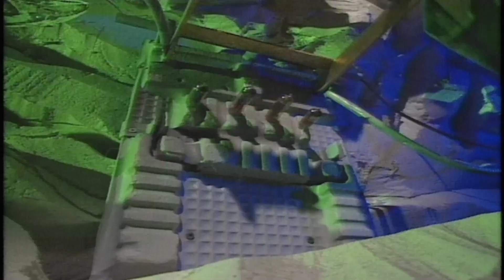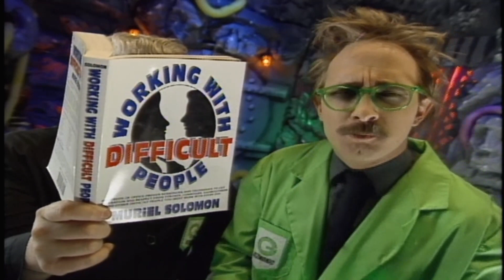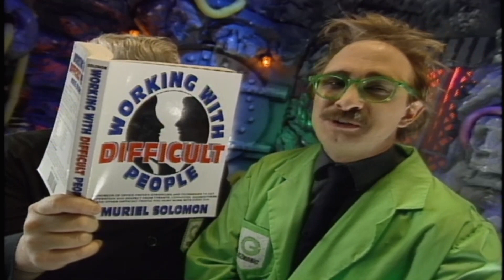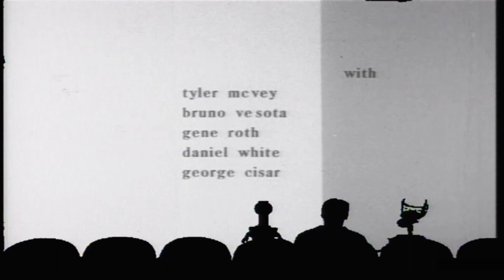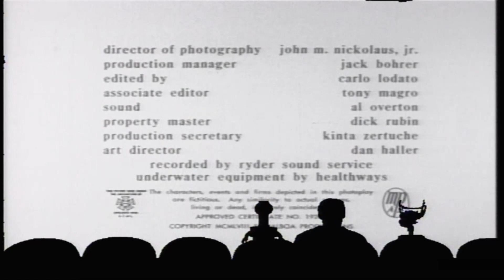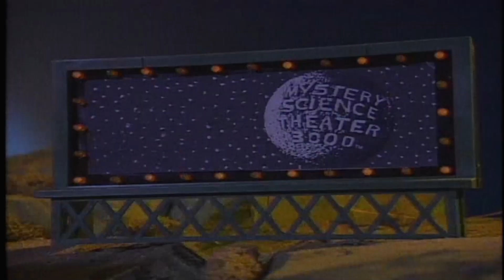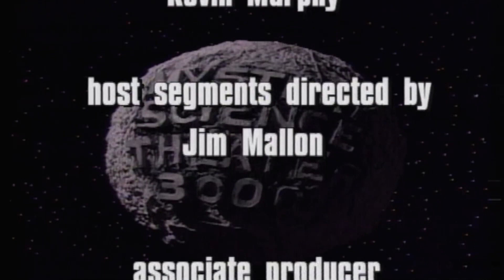MST3K 406 - Attack of the Giant Leeches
Mystery Science Theater 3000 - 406 - Attack of the Giant Leeches

With Short: Undersea Kingdom Part 1: Beneath the Ocean Floor

In an online survey, MST3K fans did not rank this episode in the top 100

Attack of the Giant Leeches is a 1959 Independently made science fiction/Horror Movie.  Attack of the Giant Leeches was one of a spate of "creature features" produced during the 1950s in response to Cold War fears; a character in the film speculates that the leeches have been mutated to giant size by atomic radiation from nearby Cape Canaveral.